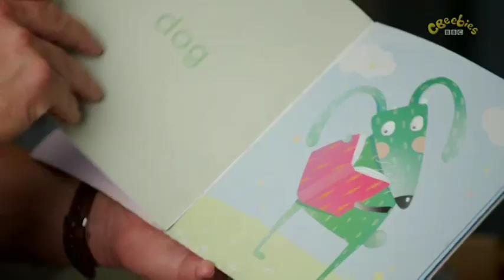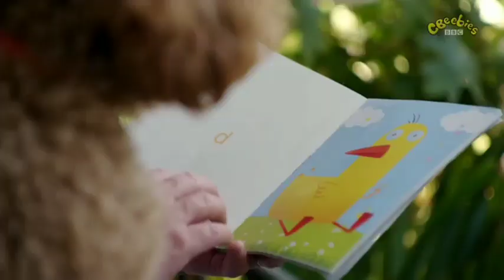Tofik, pies na medal - 40. Tofik uczy się czytać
Data premiery dubbingu: 2021

Wersja polska: STUDIO SONICA
Wystąpili:
- Przemysław Glapiński - Tofik
- Maciej Kosmala - Szymon Brooklyn-Bell
- Julia Kołakowska-Bytner - Nina Brooklyn-Bell
- Krzysztof Tymiński - Krzysztof Brooklyn-Bell
- Katarzyna Wincza - Zuzia Brooklyn-Bell
- Anna Apostolakis - Pani Hobbs
- Janusz Zadura - Andrzej Bell
- Karolina Kalina-Bucewicz - Maja (odc. 4)
                                               - Zoja (odc. 11)
- Grzegorz Pawlak
- Anna Ułas
- Leszek Zduń
i inni

Wykonanie piosenki tytułowej: Jakub Jurzyk i inni